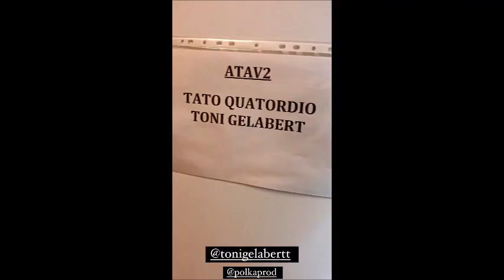ATAV2 Backstage grabaciones 3° Semana InstaStories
ATAV ATAV2 "ATAV 2" "Argentina, tierra de amor y venganza" Segunda Temporada Crédito y agradecimiento: Publicaciones de los actores y del equipo técnico de la novela en INSTAGRAM Video "NO MONETIZADO" (Solo con la finalidad de difundir información de la telenovela "ATAV 2")